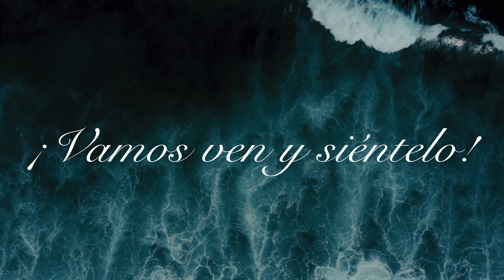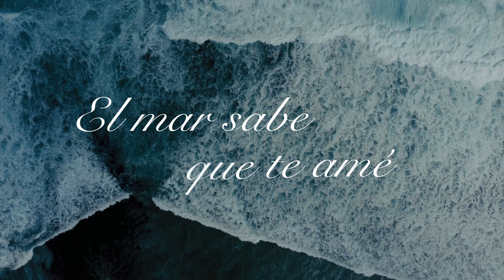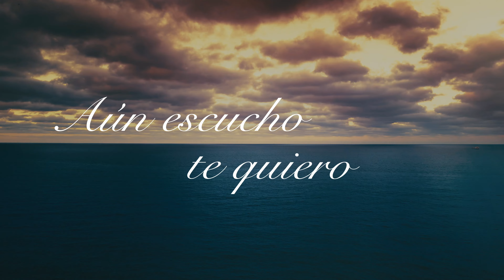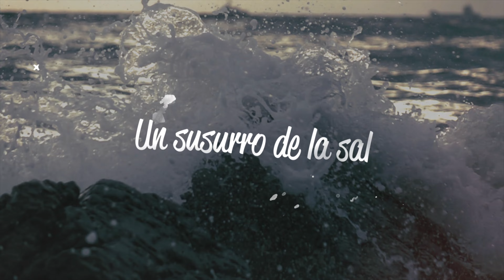CAVANO - La Memoria Del Mar (Lyric Video)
Official lyric video by CAVANO performing La Memoria Del Mar (Official Video). (C) 2024 Santiago Miguel Castrillo Golvano.

Composer and performer: CAVANO
Music producer: ALBERTO QUINTERO